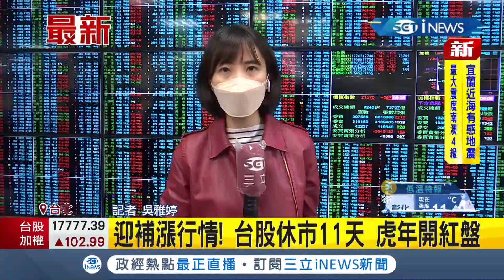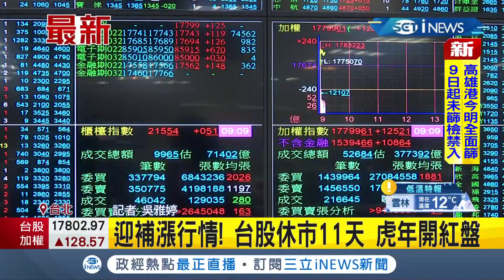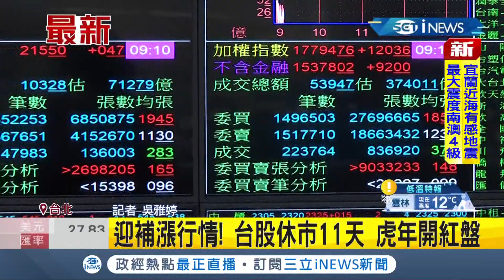iNEWS最新 台股休市11天 美股漲近800點 虎年開紅盤迎好彩頭 有望接續攻堅萬八｜記者 吳雅婷｜【台灣要聞】20220207｜三立iNEWS